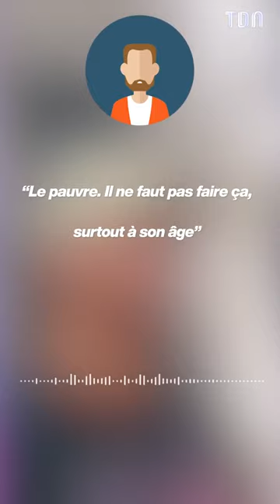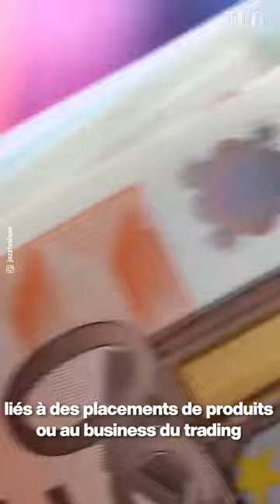Jazz et Laurent tatouent leur fils de 4 ans 😱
Jazz et Laurent au coeur d'une polémique après avoir fait tatouer Cayden, leur enfant de 4 ans 😱